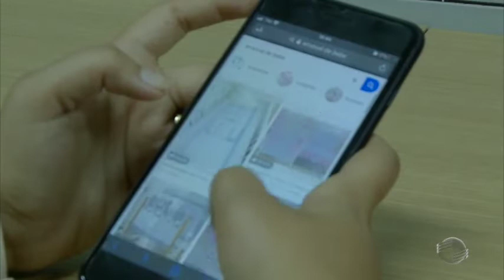Novos hábitos: Home office, cozinhar mais, cuidar da higiene; o que fica?